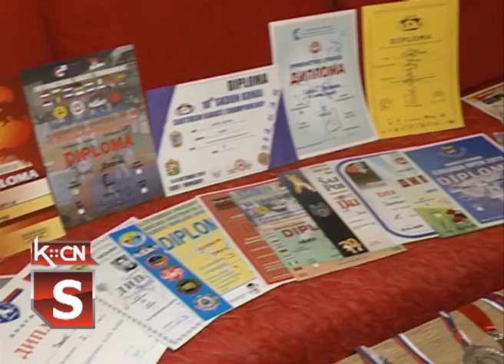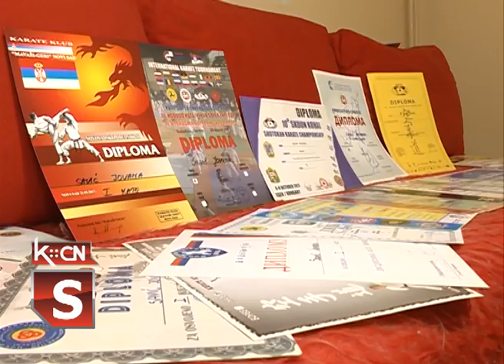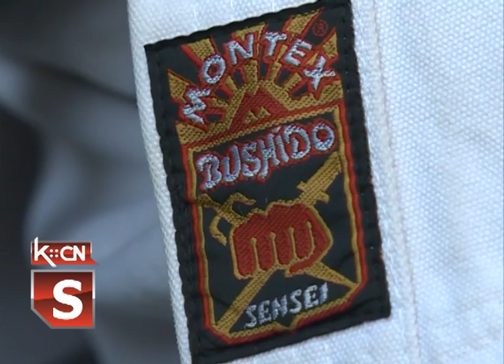Jovana Savić mlada karatistkinja iz Šida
Reprezentativka Srbije u karateu iz Šida, Jovana Savić trenira karate 4 godine. Postigla je velike uspehe. Na takmičenjima je većinom osvajala zlato. 10. oktobra, Jovana ide na Svetsko prvesntvo u Moladviju.